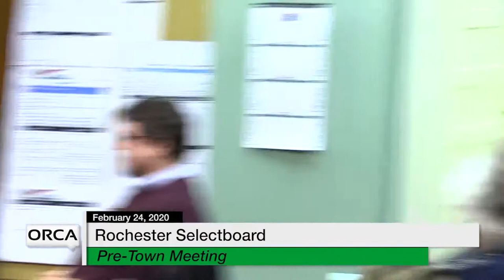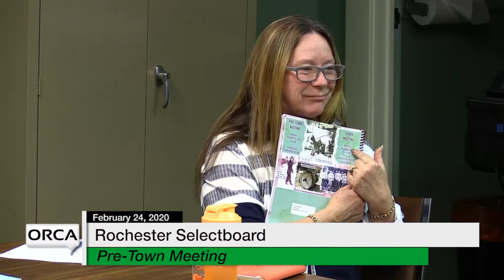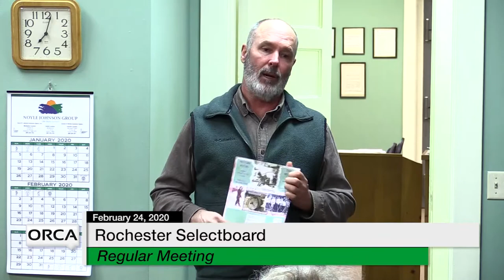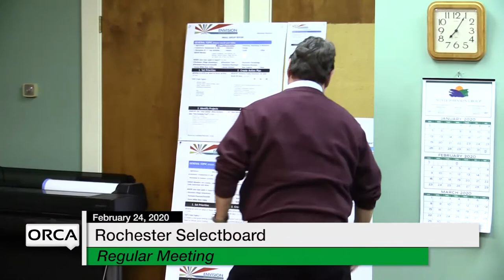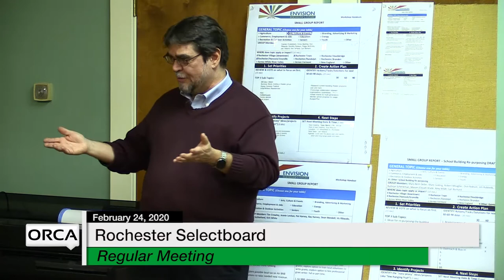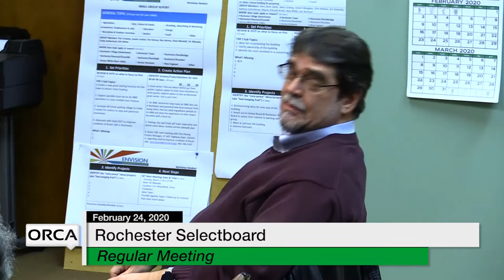Rochester Selectboard - February 24, 2020